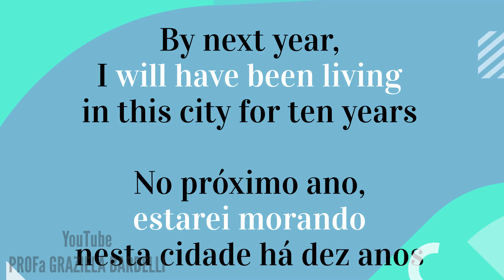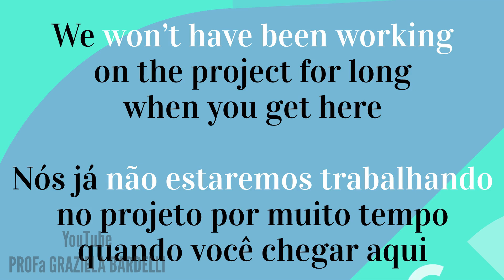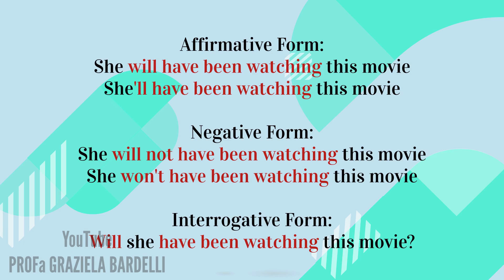Future Perfect Continuous Tense (explicação em Português)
Neste vídeo você, que estuda Inglês, aprenderá sobre o tempo verbal Future Perfect Continuous, inclusive suas formas Interrogativa e Negativa.